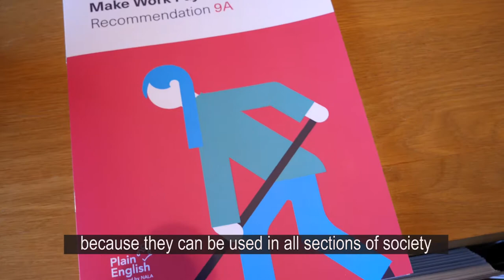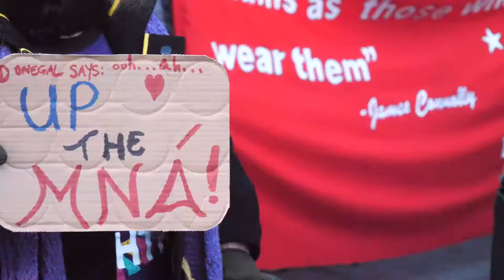Update on Make Work Pay and Repeal the 8th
Monday update, March 12th 2018.